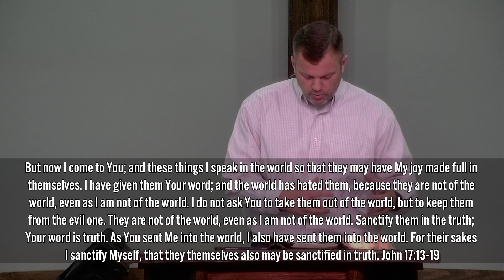"The Prayer for the Apostles" part 3 a Sermon by Pastor Jason Gillespie